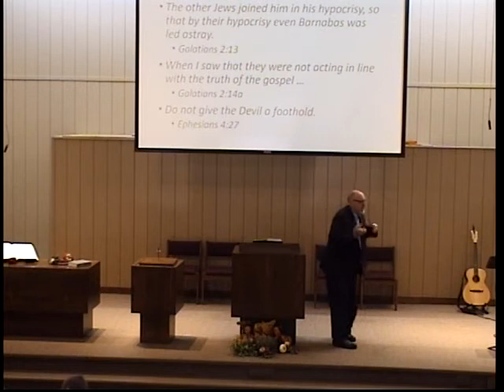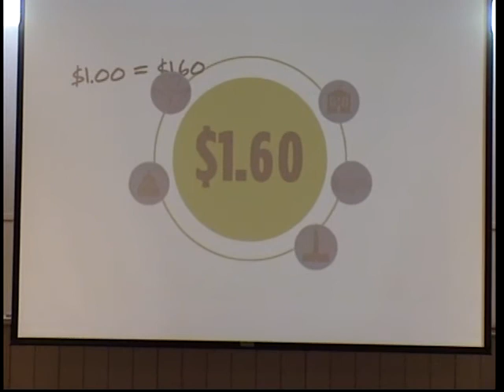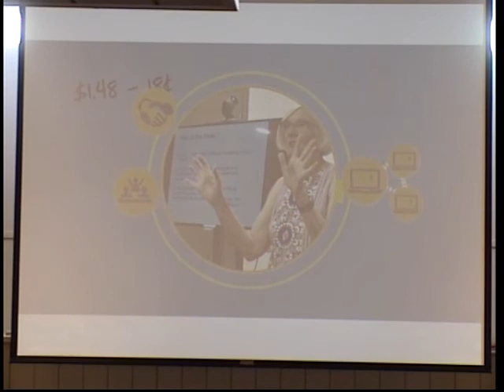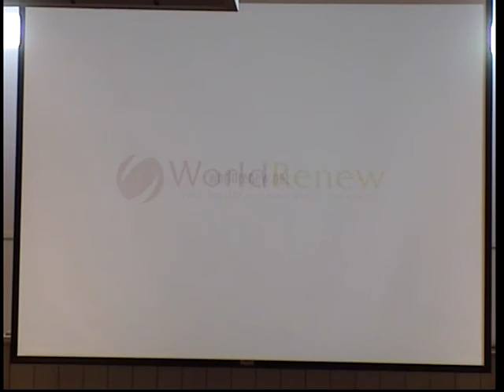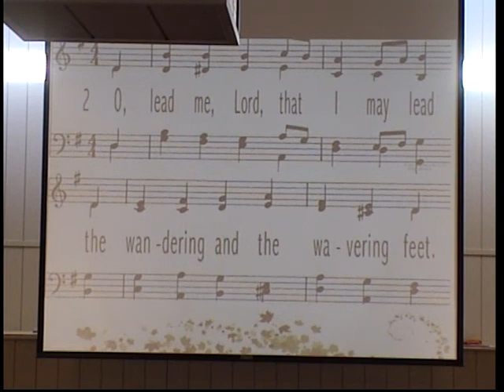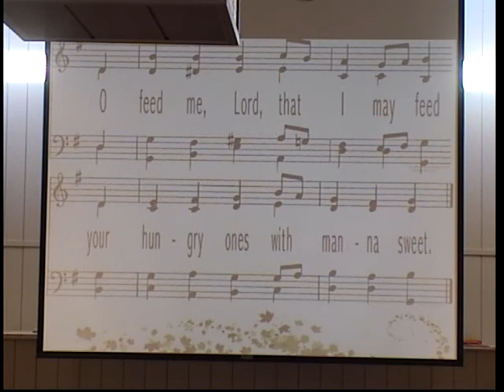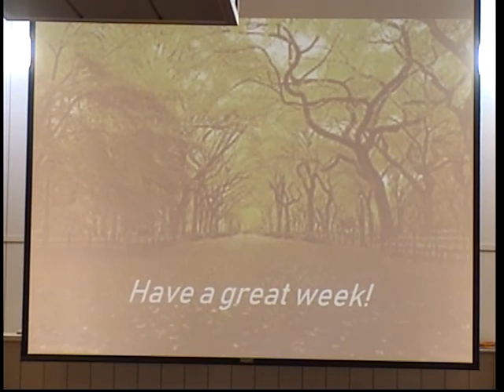2018 09 23